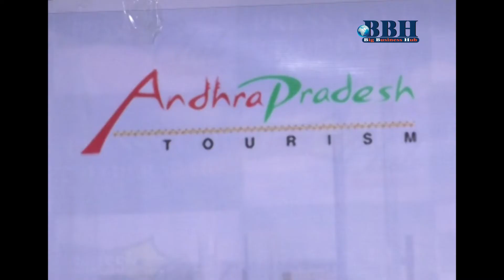K.LakshmiNarayana (Chairman, Tourism Committee) "BBH"